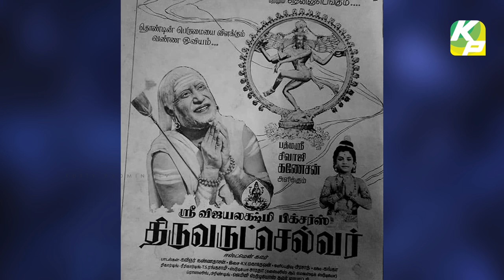என்னை விட்டு சின்னவர் சாப்பிடமாட்டார் ..!! | MASTER PRABAKAR | PART 1| KuttyPadmini | KP TV